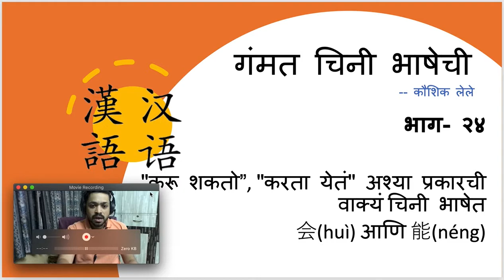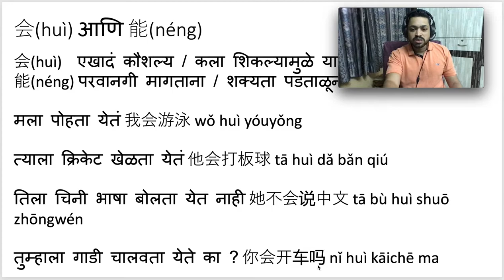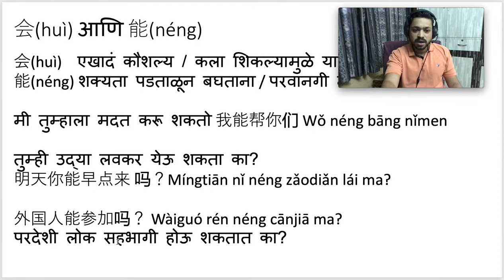गंमत चिनी भाषेची मराठीतून (भाग- २४ "करू शकतो”, "करता येतं" ) Chinese language intro in Marathi - 24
गंमत चिनी भाषेची मराठीतून   (भाग- २४. "करू शकतो”, "करता येतं" अश्या प्रकारची वाक्यं चिनी भाषेत. 会(huì) आणि 能(néng)  वापरणे
Chinese language introduction in Marathi - part 24. Using 会(huì) आणि 能(néng) to tell about ability and possibility.